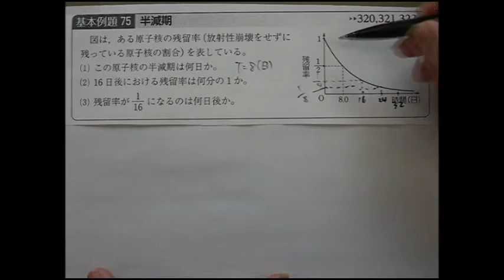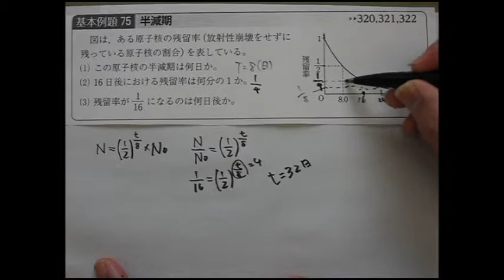新課程基本例題72(四訂版基例73)（改訂版基本例題75） 半減期